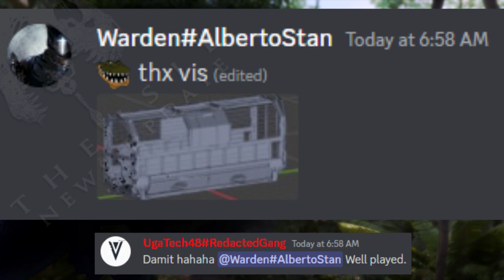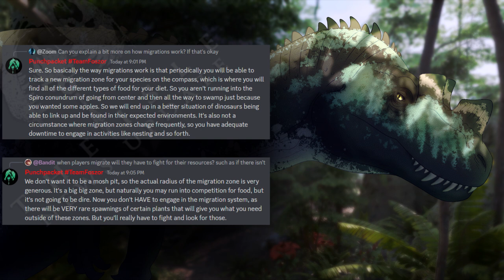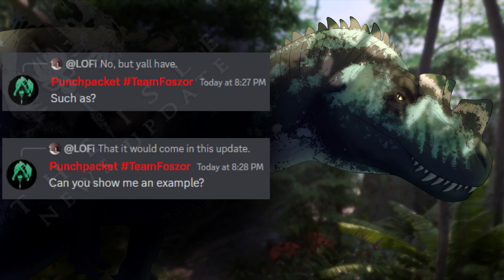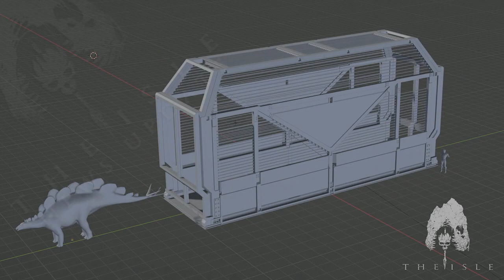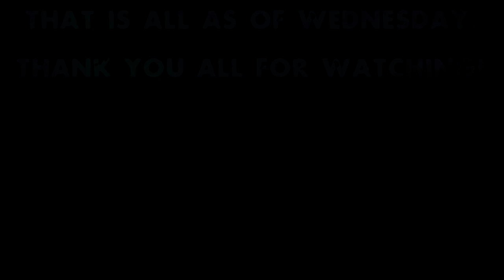The Isle News Updates: Dino Mechanics & Implementation Speed, Update 6 Mechanics, No Migration, Etc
I usually don't include discord drama being discord drama but since it directly ties to migration. enjoy i guess.

My friend got to test watch this and she doesn't play but she was in awe.

Hall of the mountain king was found over here I dunno what version exactly it is since I apparently used a copyrighted version that sounded the same last time